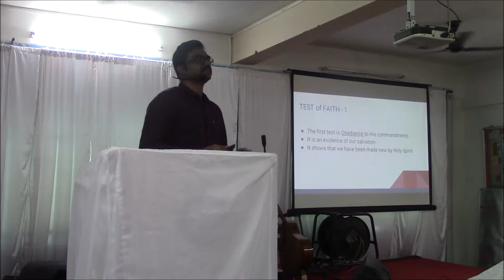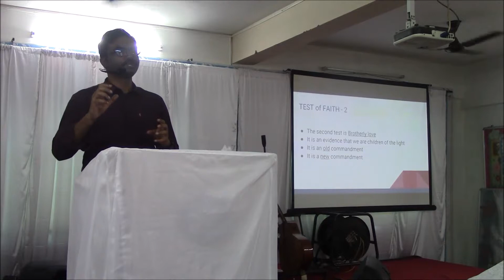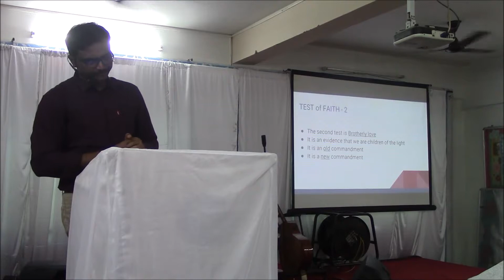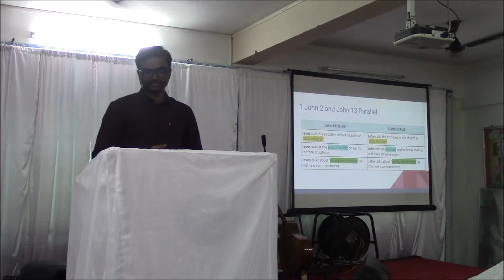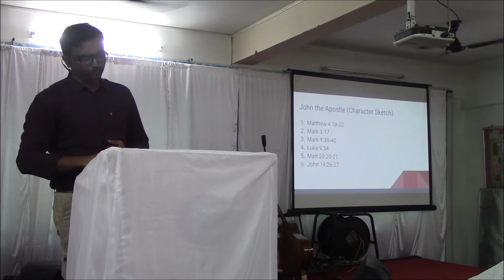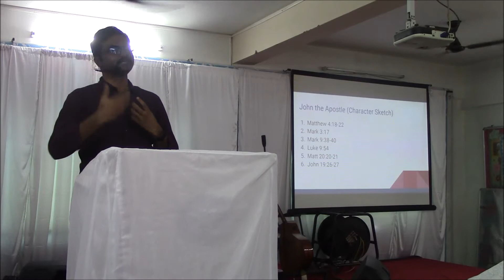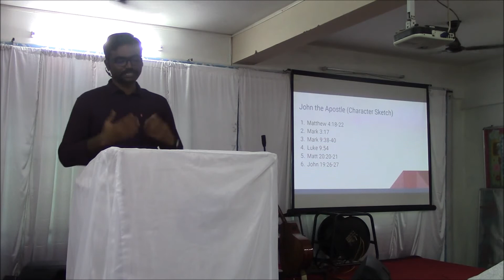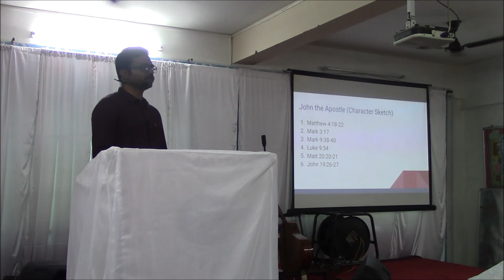Study on 1 John 2:7-11 - Thanga Kumar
The Apostle John exhorts the church about a commandment, which he says is not new, but new as well at the same time. What is this commandment all about and where does our obedience to it leave us? Let’s hear Thanga share on the same as he digs into scriptures.